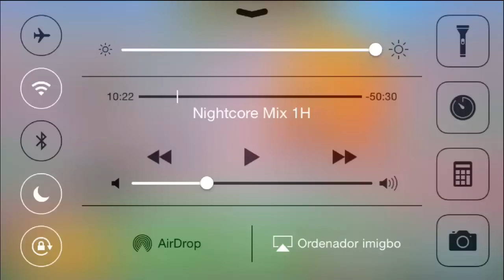Monster Legends T2 - Capitulo 2 - El Pandaken me trollea